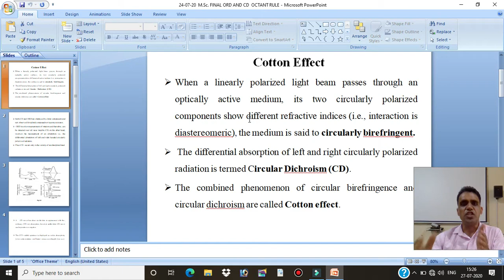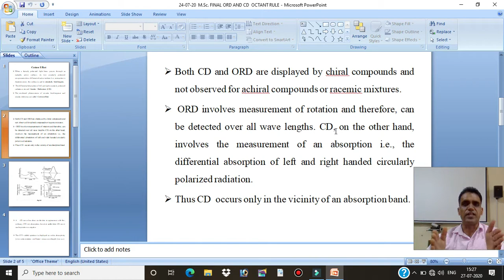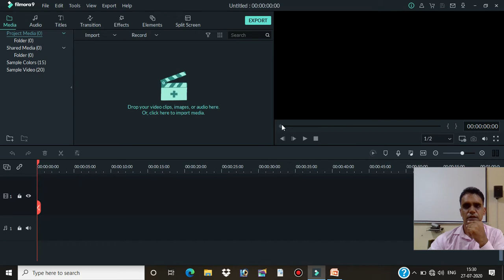Cotten Effect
By Dr. D.D. Gudesaria Associate Professor

this video is helpful for M.Sc. students